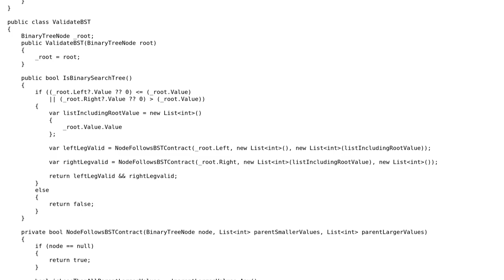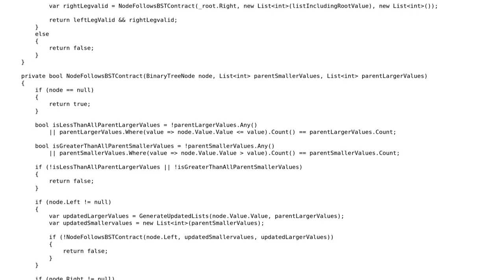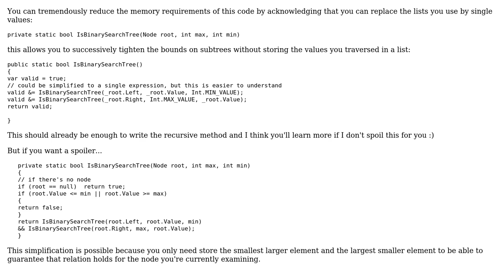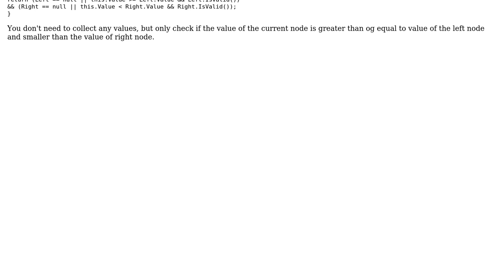Code Review: Algorithm to determine if binary tree is a Binary Search Tree (BST) (2 Solutions!!)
Code Review: Algorithm to determine if binary tree is a Binary Search Tree (BST)

With thanks & praise to God, and with thanks to the many people who have made this project possible! You are responsible for your own actions.